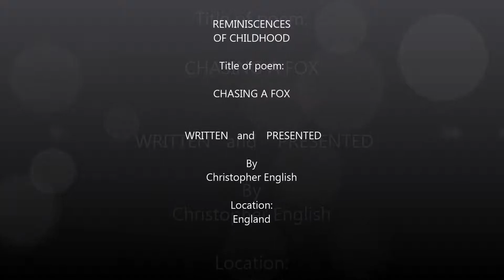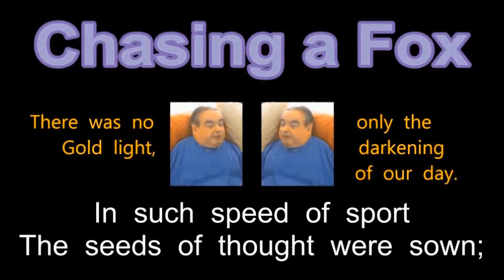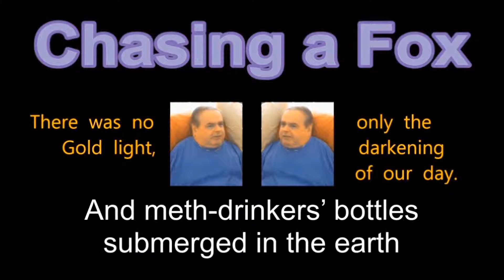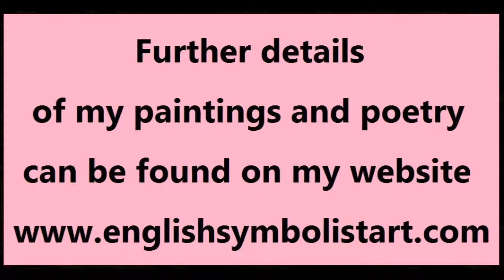Poem Reminiscence of childhood CHASING A FOX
Reminiscence of childhood CHASING A FOX is a poem about being bored in the golden evening sun light. Finding a fox to chase, our intentions in the rush change. What was just a game becomes a brutality, we venture among the deepening shadows of the lurking, sinister trees to search for the elusive  fox. The fox escapes to remain free, we go on to continue into the darkening of the day; losing sight of a golden light.